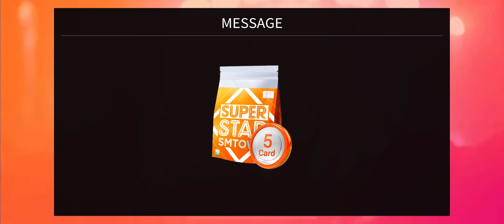[SuperStar SMTOWN] Collecting Happy Rabbit ‘Rabbit Card’ Rewards